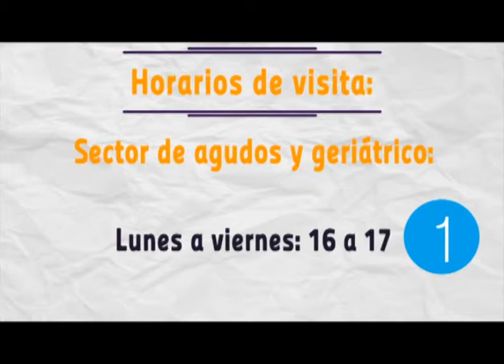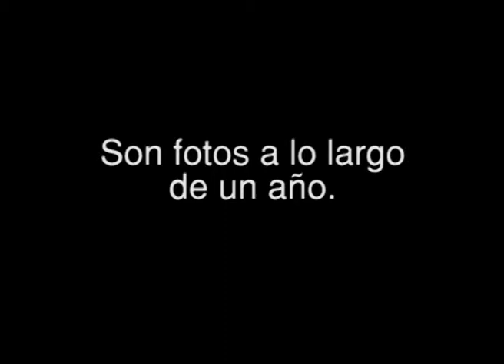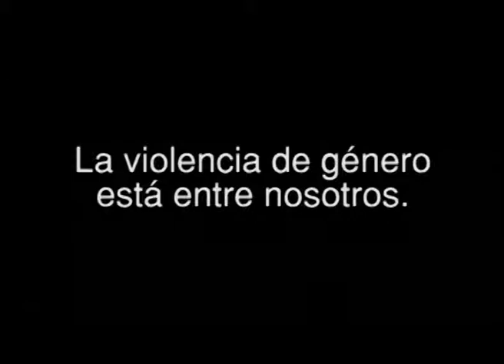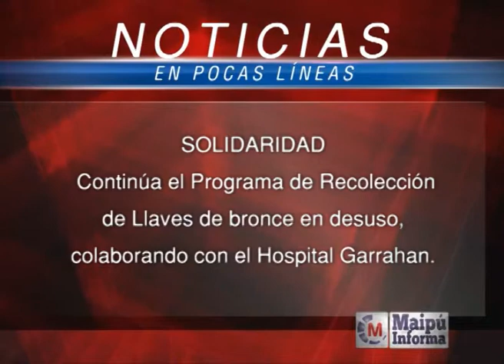Maipú Informa Tv - Emisión 331 (4/9/2014)